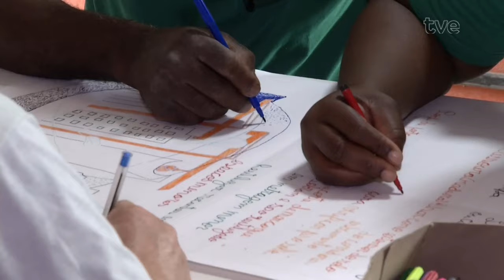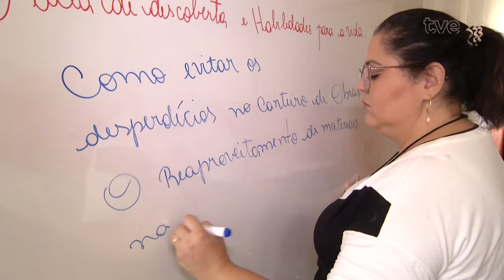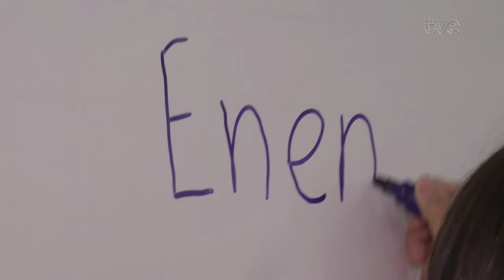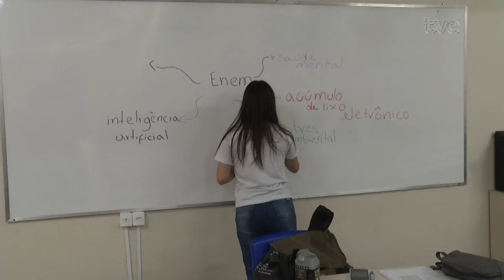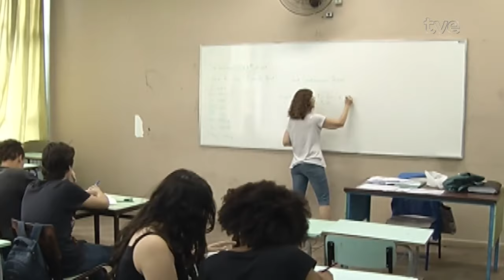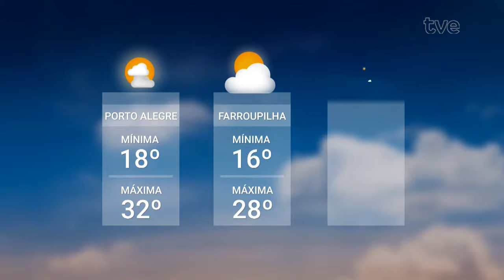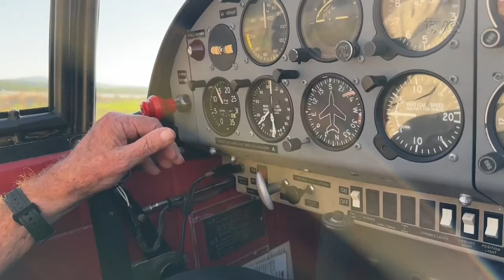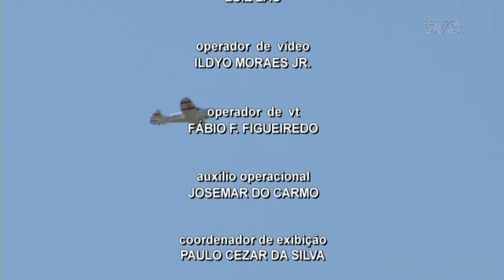Redação TVE 31/10/2024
01:11 O projeto "Escola nota 10", iniciativa de uma das maiores construtoras da América Latina, tem como objetivo reduzir o analfabetismo e a defasagem no ensino dos trabalhadores. Em Porto Alegre, a unidade de ensino está na obra Porto Boa Vista.
06:04 E a gente segue falando sobre educação, mas o assunto agora é o exame nacional do ensino médio. As provas do ENEM 2024 vão ser aplicadas nos próximos dois finais de semana. Neste domingo, os candidatos respondem a perguntas de linguagens e ciências humanas, além de escrever uma redação. Já no domingo seguinte, é a vez das questões de matemática e ciências da natureza. Mais de cinco milhões de estudantes estão inscritos,  maior número desde 2020. E pra dar algumas dicas a quem está se preparando, vamos conversar agora com o professor de geografia do colégio Santa Inês de Porto Alegre, Samuel Bastos.
14:00 Depois do tempo, a gente fala de saúde emocional. É que neste domingo vai ser realizado no Parque da Redenção, em Porto Alegre, um evento gratuito chamado "Estação das emoções", que tem como objetivo promover o autoconhecimento e a psicoeducação para todas as idades. Quem traz mais informações em entrevista ao vivo é a psiquiatra Mireia Sulzbach.
20:00 E agora a gente muda de assunto pra falar sobre um trabalho emocionante e que também é extremamente importante para a segurança de quem viaja de avião. Você sabia que técnicas de acrobacias aéreas fazem parte do treinamento dos pilotos pro caso de falhas eletrônicas? O repórter Newton Silva e o cinegrafista Antonio Cioccari acompanharam por terra e também lá do céu, essa preparação rigorosa dos pilotos acrobáticos. Tudo isso seguindo as normas da Agência Nacional da Aviação Civil e das principais agências internacionais.